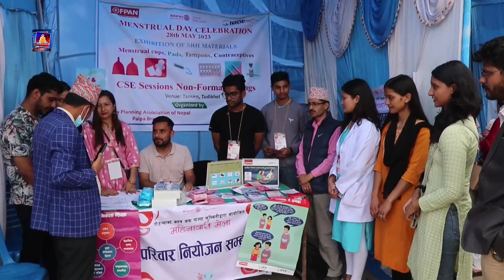महिनावारी प्रतिको गलत धारणा हटाउन पाल्पाको तानसेनमा महिनावारी मेला सम्पन्न